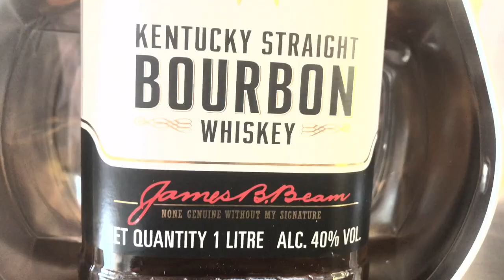gtownwines Jim Beam Bourbon Whiskey 🥃 Gifting package Very chipest Price